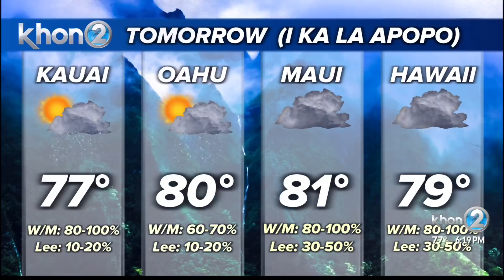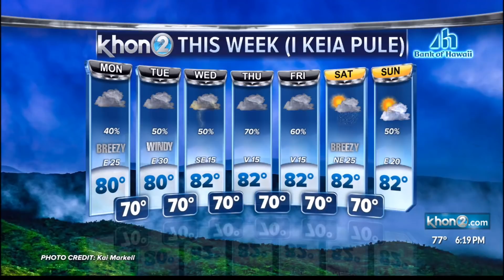Flash Flood Watch issued ahead of incoming wet weather